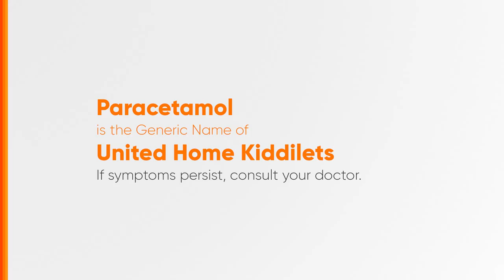United Home Kiddilets Syrup Radio Ad 2019 16s (in Cebuano)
Ito po ang 2019 Radio Ad ng United Home Kiddilets Syrup. (In Cebuano)

DRPS Two 4810: United Home Kiddilets Syrup Radio Ad 2019 16s (in Cebuano)